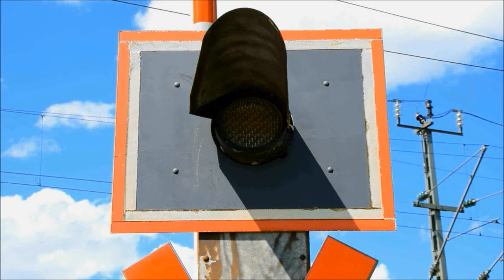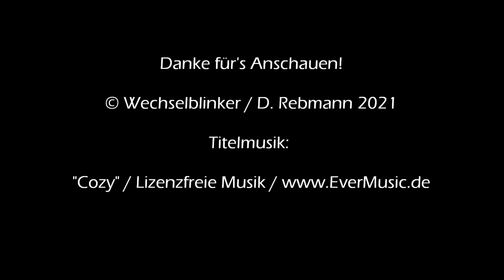Bahnübergang Waakirchen "Allgauweg"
Waakirchen ist eine Gemeinde südlich von Holzkirchen im Alpenvorland. Zur Gemeinde gehört auch Schaftlach, wo ich bereits zwei Bahnübergänge vorgestellt habe. Im Gegensatz zu Schaftlach besitzt Waakirchen keinen Haltepunkt oder gar Bahnhof an der Bahnstrecke Holzkirchen - Lenggries.
Die Strecke verläuft in einem Bogen am nördlichen Ortsrand vorbei und kreuzt dabei unter anderem einen Feldweg in Verlängerung des Allgauwegs. Das ist übrigens kein Schreibfehler. Es heiß tatsächlich "Allgau" und nicht "Allgäu", welches auch viel weiter westlich liegt.

Der hier vorzufindende BÜ verfügt über Blinklichter von Pintsch Bamag und hat keine Schranken, die aber auch nicht benötigt werden. Auch eine Akustik sucht man vergebens, wobei eine solche zumindest nicht verkehrt wäre, da hier viele Fußgänger und Fahrradfahrer unterwegs sind. Während der kurzen Wartezeit am Bahnübergang kann man hier ein herrliches Alpenpanorama genießen, jedenfalls, wenn das Wetter mitspielt